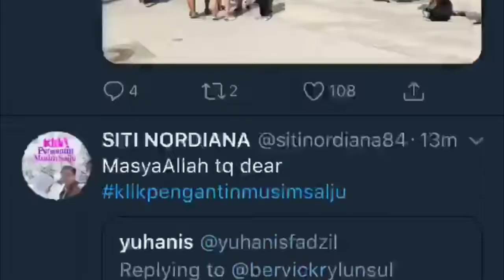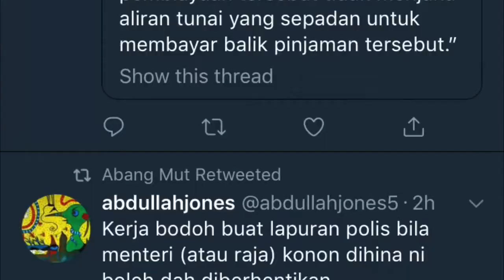Video Parodi Tun Mahathir VS Najib Razak Kini Tular.